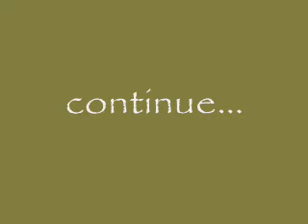sketch psylocke jardel cruz new)